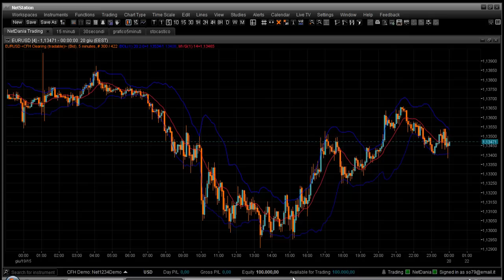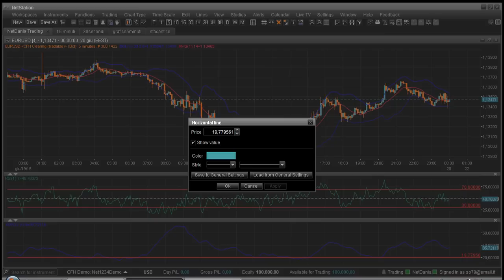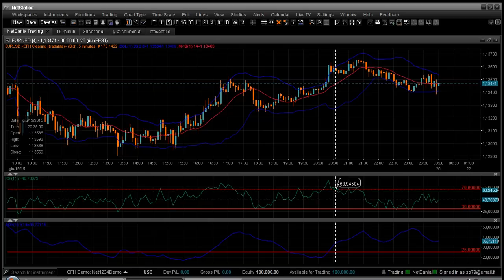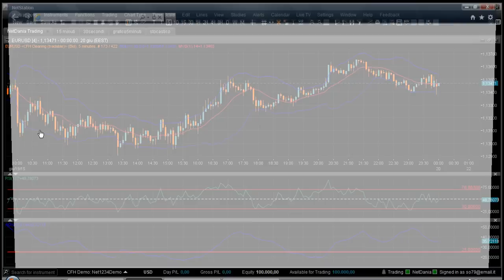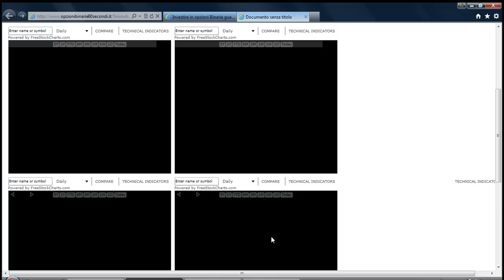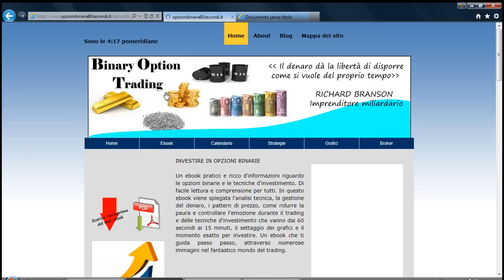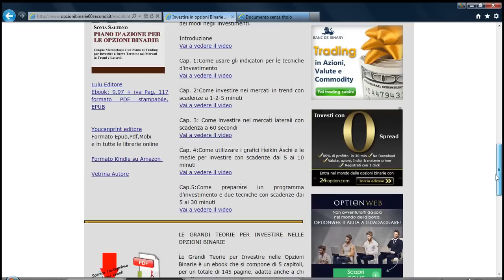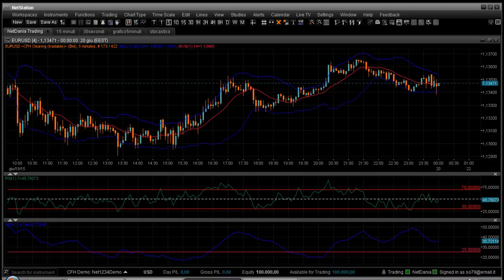Tecnica 5 minuti netstation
Strategie per investire in opzioni binarie - Ebook Investire in opzioni binarie

Come investire il capitale in opzioni binarie a 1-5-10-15 minuti, per guadagnare in modo costante e veloce.

Cinque metodologie e un piano di trading per investire a breve termine nei mercati in trend e laterali

Editore youcanprint:
versione pdf, epub, mobi

Librerie come Webster, Mondadori, Mediaword, Hoepli, libreria Universitaria, Unilibro

Ebook versione kindle:

Le Grandi Teorie per investire nelle opzioni binarie
La teoria di dow, fibonacci e elliott e la loro applicazione pratica nelle opzioni binarie

Tutte le librerie online

Piattaforma optionweb:

Conferma del demo il doppio del versamento o uguale , comunque il demo ve lo danno lo dovete richiedere appena vi telefonano

Piattaforma 24option

Bonus 100% del capitale versato